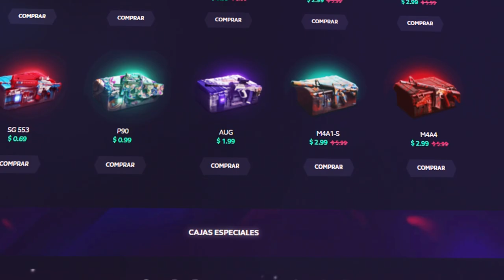+40 KILLS CON JETT - EL SEÑOR DE LOS CUCHILLOS | VALORANT